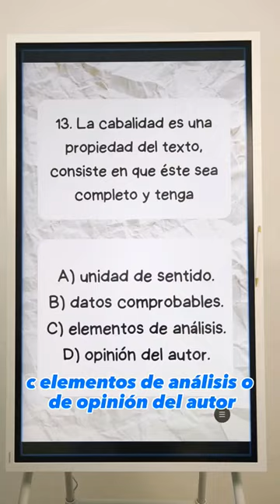REACTIVO para UNAM 2023 Guarda este reel porque eso podría aparecer en tu examen de admisión